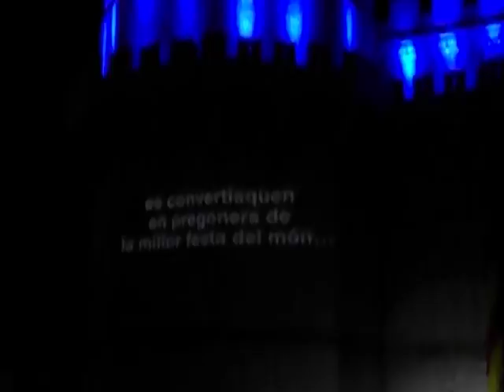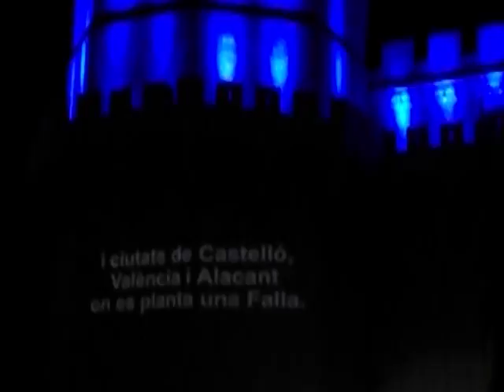Crida 2017-14- las noticias de javier mesa reig